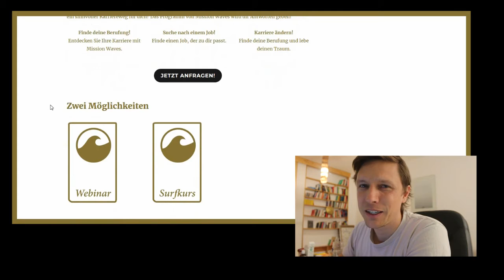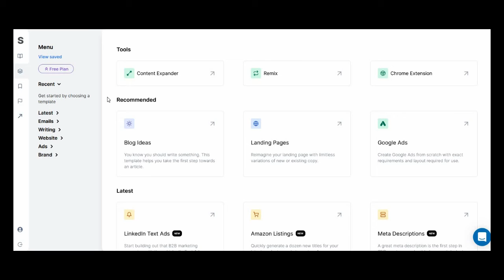Berufsfindungssurfcamp startet wieder!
Das Berufsfindungs-Surfcamp findet dieses Jahr statt! In diesem Video besprechen wir, wie ich Marketing dafür starte!

The Seabird Vlog 560